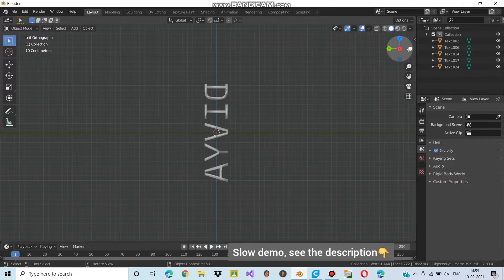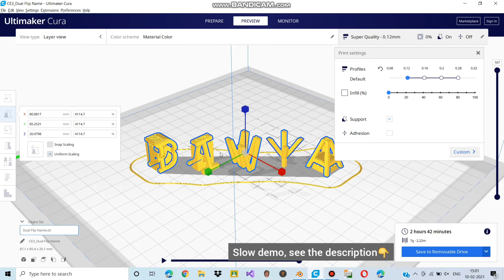How to make Changing Dual Flip name - learn in 1 minute | India | 3d giftz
Learn to make a dual flip name easily using blender

Thanks for Likes and Subscribes!

👍 Videos by
Kamalesh Padmanabhan,
Kaladipet, Chennai, Tamil Nadu, India, Asia
R.P.C. Matric Hr. Sec. School,
SVCE College of Engineering

Front view - Ramya
Side view - Divya

👍 Video Links
0:14 - Blender
0:17 - Font (SpaceMono-Regular.ttf)
0:56 - Ultimaker Cura
1:21 - 3d Printer I use
1:21 - PLA Filament I use

👍 Video Summary
0:01 - Intro
0:04 - 3d gifts teaser
0:08 - Change YouTube video quality to 1080p HD
0:15 - Blender (X 4 speed)
0:56 - Ultimaker Cura
1:12 - Display
1:15 - Thanks For watching